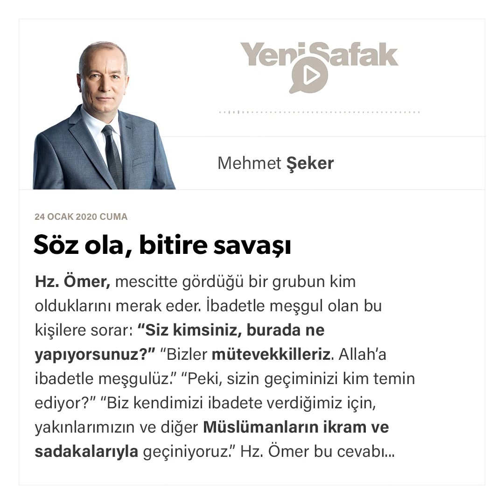Mehmet Şeker - Söz ola, bitire savaşı - 24.01.2020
Hz. Ömer, mescitte gördüğü bir grubun kim olduklarını merak eder. İbadetle meşgul olan bu kişilere sorar:

“Siz kimsiniz, burada ne yapıyorsunuz?”

“Bizler mütevekkilleriz. Allah’a ibadetle meşgulüz.”

“Peki, sizin geçiminizi kim temin ediyor?”

“Biz kendimizi ibadete verdiğimiz için, yakınlarımızın ve diğer Müslümanların ikram ve sadakalarıyla geçiniyoruz.”

Hz. Ömer bu cevabı beğenmez ve şöyle söyler:

“Öyleyse siz mütevekkil değil, müteekkilsiniz. Yani hazır yiyicilersiniz.”